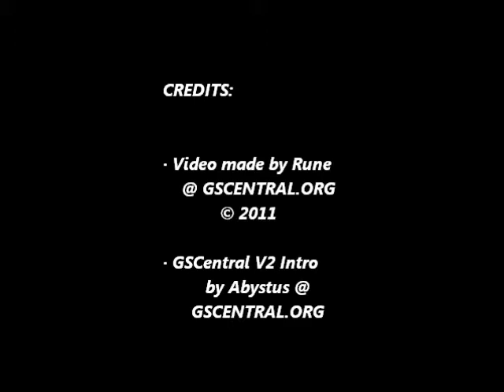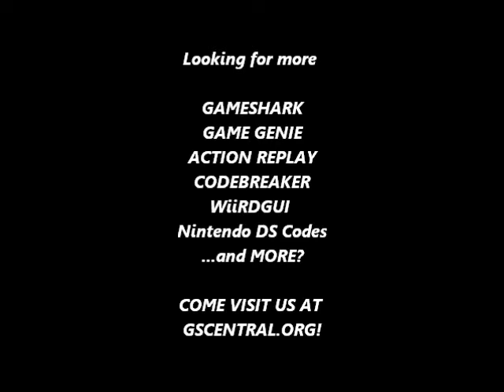GSCentral - Ninja Gaiden 3 (NES) - Jump In Midair (GG)